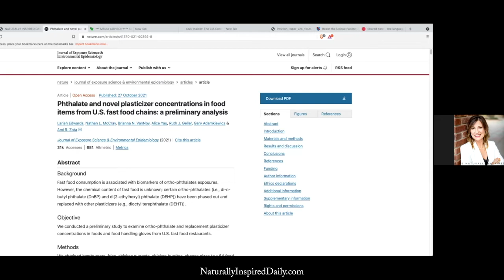Phthalates And Plasticizers In Our Foods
Today on the Naturally Inspired Daily Clip Tammy Talks About: Toxic plastics in our foods.

(Organic, Fair Trade Coffee, Tea, Gift Baskets And More)

❤️ - You Are Invited To Join Tammy's Live Naturally Inspired Community - ❤️

🦻- Listen To Tammy's Exclusive Daily Show About Health, Mindset and Freedom
🤝 - Connect With Tammy Directly
🤲 - Get Access To All of Tammy's Content On One Platform
✍️ - Daily Blog/Articles
🎙 - Weekly Podcast/Videocast (Interviews With Doctors, Researchers and Thought Leaders)
🎬 - Daily Audio/Video Podcast Clips
🍎 - Organic Lifestyle Pictures/Videos/Audiograms
🤸‍♀️- Health & Fitness Tips, Recipes And More
🙊 - Help Tammy Defeat Censorship!